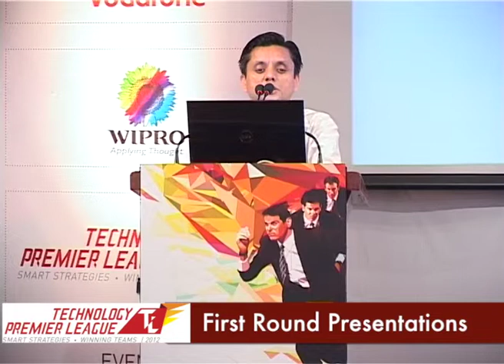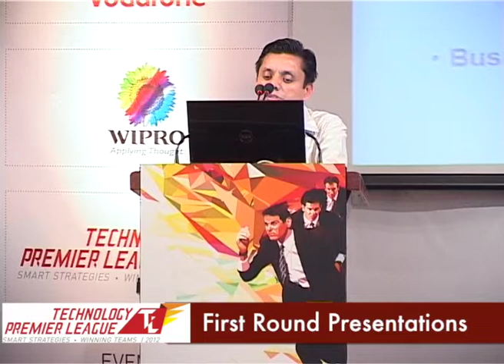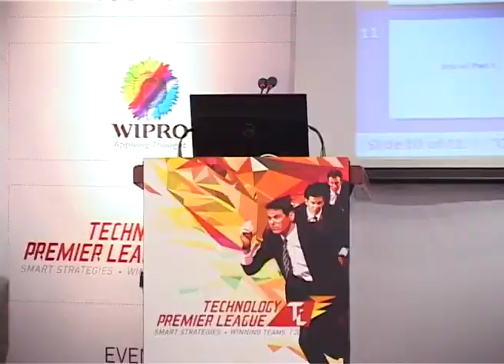Andritz Hydro Private Limited